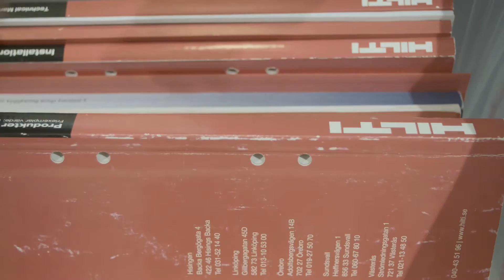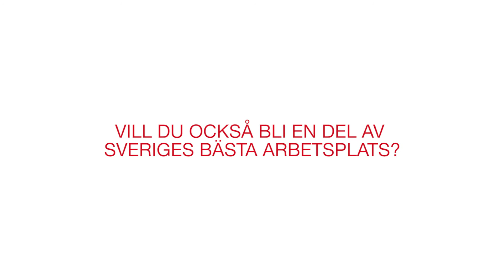En dag med Hiltis ingenjörer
För många är vi på Hilti kanske mest kända för våra maskiner, men en minst lika stor del i vår affärsmodell är vår nära tekniska support till såväl konstruktörer som entreprenader. Här får du följa Linda, vår tekniska chef en dag tillsammans med ingenjörerna Rickard och Aljosa. Vill du också börja jobba som ingenjör hos oss? Sök nu: careers.hilti.se